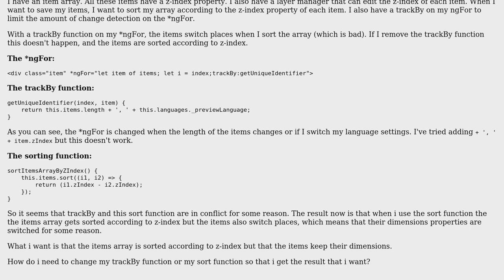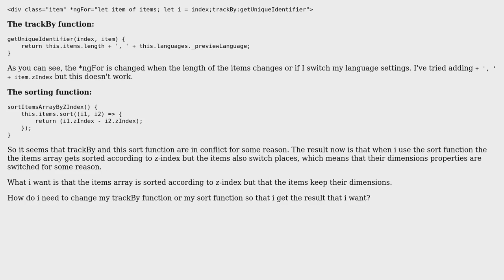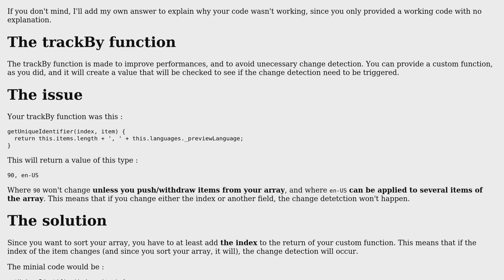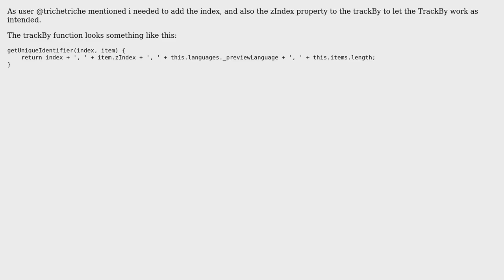sorting an \*ngFor array with trackBy in Angular 4 (2 Solutions!!)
sorting an *ngFor array with trackBy in Angular 4

With thanks & praise to God, and with thanks to the many people who have made this project possible! | Content (except music & images) licensed under CC BY-SA | Music | Images & others | With thanks to user Martijn van den Bergh and the Stack Exchange Network Trademarks are property of their respective owners. You are responsible for your own actions.